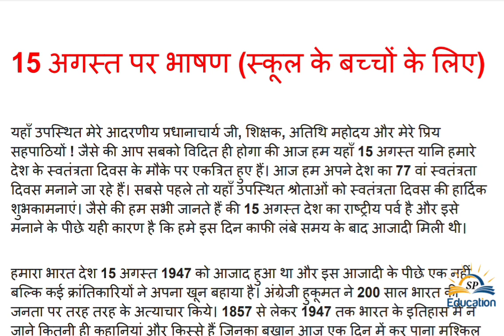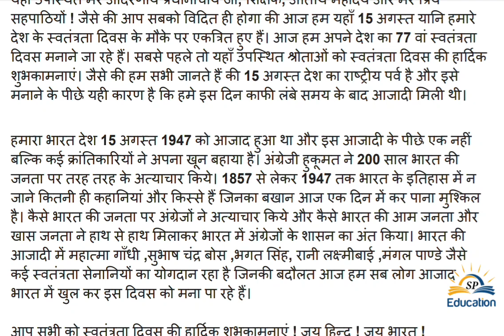independence day Hindi bhasha 2023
independence day Hindi bhashan
independence day short speech​

independence day speech in hindi pdf

independence day speech in hindi for kids

independence day speech in hindi for class 1

15 august independence day speech in hindi

75th independence day speech in hindi